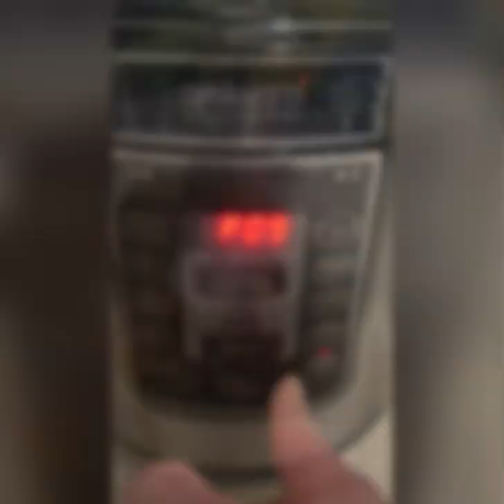Sinampalukang Maskara Ng Kambing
Tamarind Sour Soup Goat Head Skin, A Filipino famous exotic food delicacy popularized by Ilocanos.

Sinampalukang Maskara Ng Kambing (Tamarind Sour Soup Goat Head Skin), a Filipino exotic delicacy which is very well known as Pulutan or beer/liquor food match during Filipino gatherings and celebrations. Again, this dish were popularized by the ILOCANOS.